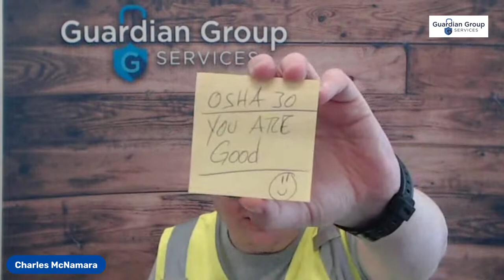Meet The Instructors W/ Limas Forte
Meet Instructor Limas Forte, talk about past OSHA, Construction, & SST courses, upcoming training information and classes.